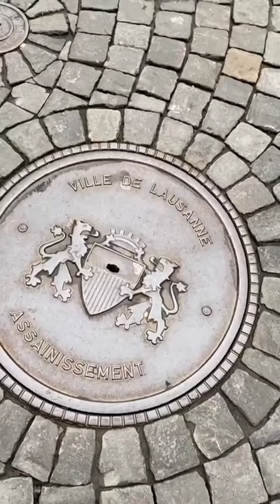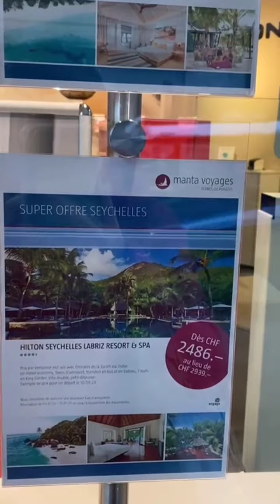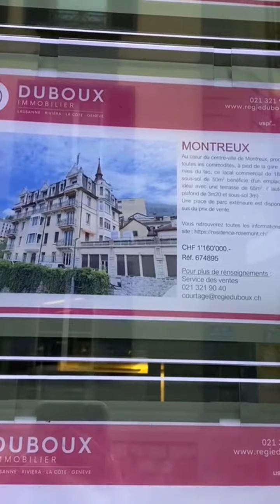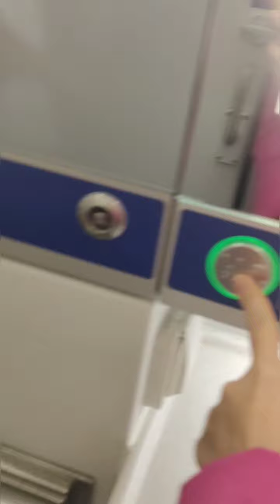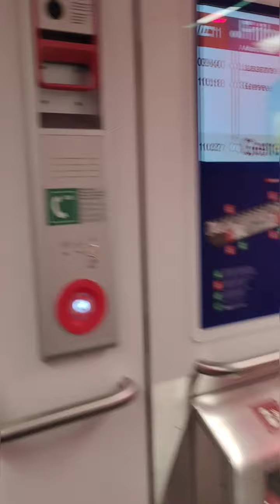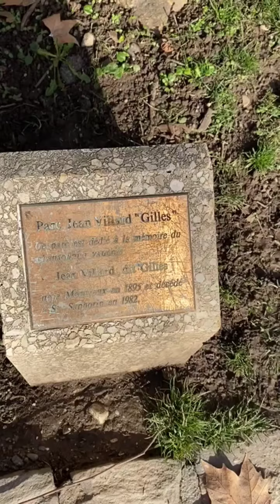Монтреё. Швейцария. Я бы осталась тут жить!!! Город-сказка! Швейцария 6.01.23